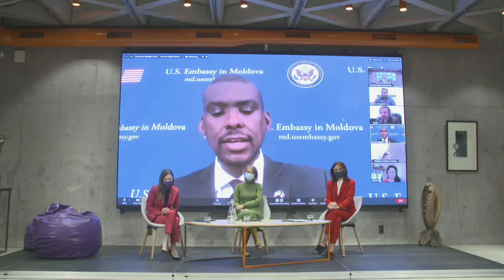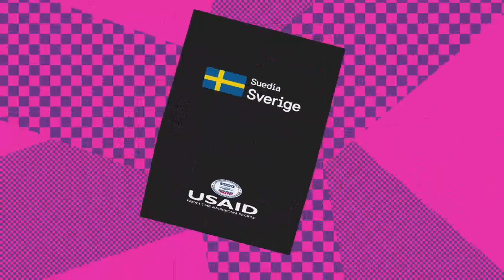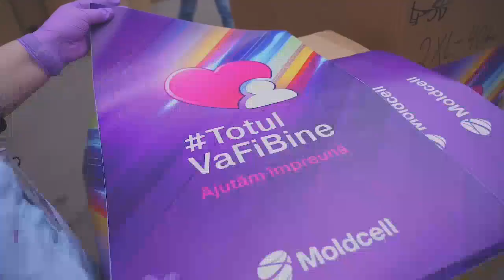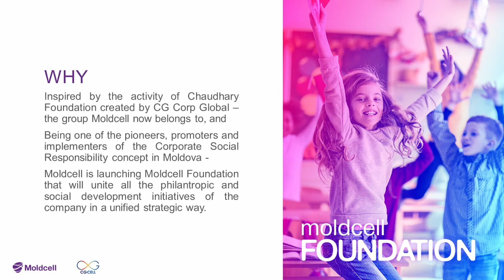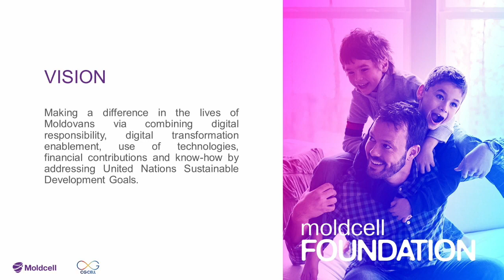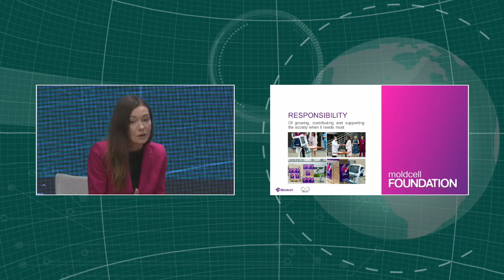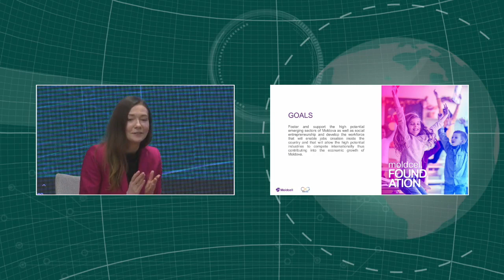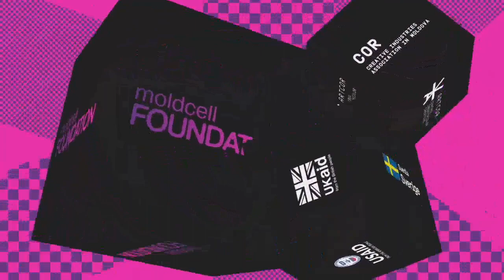Oportunități Creative cu Fundația Moldcell și Artcor